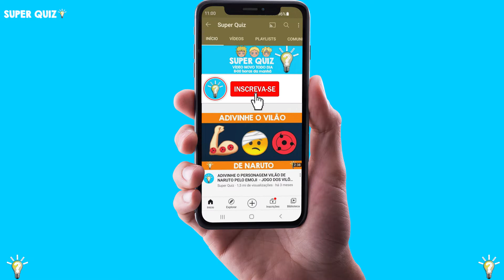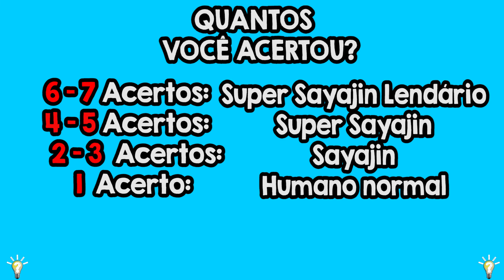JOGO DOS 7 ERROS VEGETA! ENCONTRE OS SETE ERROS NAS IMAGENS DE DRAGON BALL (PARTE 2)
Jogo dos 7 erros Dragon Ball! No vídeo de hoje você vai ter que encontrar os 7 erros nas imagens do anime Dragon Ball! Analise as imagens do Vegeta e encontre os 7 erros no jogo dos 7 erros do anime Dragon Ball! Divirta-se neste jogo de encontrar os erros Dragon Ball! Divirta-se neste jogo de encontrar os erros Vegeta! Mais um jogo incrível do super quiz, o jogo dos sete erros Dragon Ball, o jogo dos 7 erros Dragon Ball!
Você é bom em jogos? então duvido você encontrar os erros nas imagens de anime!
Quiz Dragon Ball! Quiz anime! Quiz Vegeta ! Jogo dos 7 erros Dragon Ball! Jogo dos 7 erros Vegeta ! Jogo dos sete erros Dragon Ball! Jogo dos sete erros Vegeta ! Jogo do bando do chapéu de palha!

Salve Galera!! Me contem nos comentários como ficou sua história!

Você gosta de Dragon Ball e de jogos de Dragon Ball? Gosta de Dragon Ball Clássico, Dragon Ball Z e Dragon Ball Super?
Então você vai se divertir com este vídeo! Com este jogo de encontrar os erros Dragon Ball! Encontre o personagem diferente Dragon Ball!